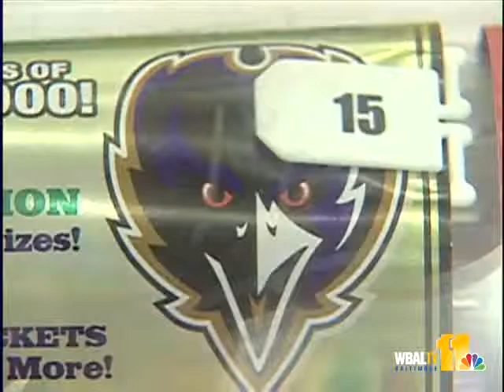Man Wins Ravens Cash Fantasy Prize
A Maryland Lottery player is the first big winner in the Ravens Cash Fantasy scratch-off game. Kim Dacey has the story.